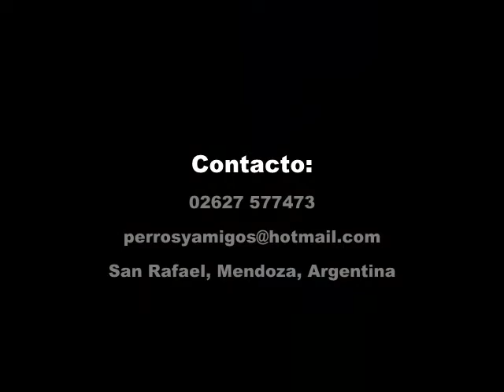American Pit Bull Terrier CAMILA (Drago x Benita)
Excelente cachorra A.P.B.T. nacida en San Rafael, Mendoza, Argentina, el 09 de setiembre de 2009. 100% Pit Bull. Futuro vientre a mediados de 2011.-